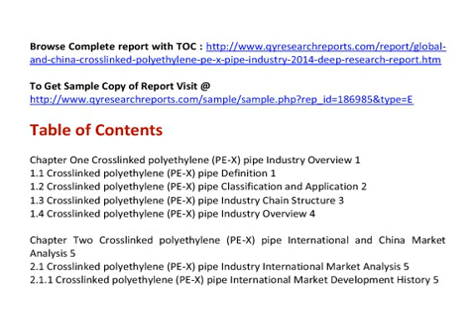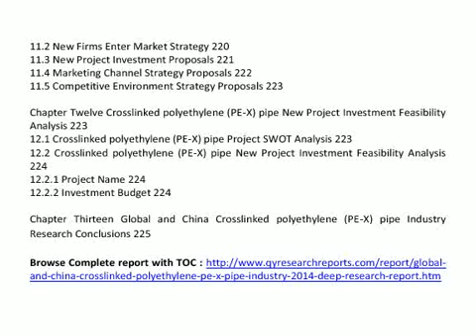Global And China Crosslinked Polyethylene Pipe Industry 2014 Market Trend, Size, Share, Growth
QY Research Report included a depth and professional market analysis on Global And China Crosslinked Polyethylene (PE X) Pipe Industry 2014

 This report also includes more info about basic overview of the industry including definitions, applications and industry china structure industry overview; international market analysis, China domestic market analysis, Macroeconomic environment and economic situation analysis and influence, Crosslinked polyethylene (PE-X) pipe industry policy and plan, Crosslinked polyethylene (PE-X) pipe product specification, manufacturing process, product cost structure etc.

Chapter One Crosslinked polyethylene (PE-X) pipe Industry Overview 1
1.1 Crosslinked polyethylene (PE-X) pipe Definition 1
1.2 Crosslinked polyethylene (PE-X) pipe Classification and Application 2
1.3 Crosslinked polyethylene (PE-X) pipe Industry Chain Structure 3
1.4 Crosslinked polyethylene (PE-X) pipe Industry Overview 4

Chapter Two Crosslinked polyethylene (PE-X) pipe International and China Market Analysis 5
2.1 Crosslinked polyethylene (PE-X) pipe Industry International Market Analysis 5
2.1.1 Crosslinked polyethylene (PE-X) pipe International Market Development History 5
2.1.2 Crosslinked polyethylene (PE-X) pipe Product and Technology Developments 7
2.1.3 Crosslinked polyethylene (PE-X) pipe Competitive Landscape Analysis 8
2.1.4 Crosslinked polyethylene (PE-X) pipe International Key Countries Development Status 8
2.1.5 Crosslinked polyethylene (PE-X) pipe International Market Development Trend 11
2.2 Crosslinked polyethylene (PE-X) pipe Industry China Market Analysis 11
2.2.1 Crosslinked polyethylene (PE-X) pipe China Market Development History 11
2.2.2 Crosslinked polyethylene (PE-X) pipe Product and Technology Developments 12
2.2.3 Crosslinked polyethylene (PE-X) pipe Competitive Landscape Analysis 13
2.2.4 Crosslinked polyethylene (PE-X) pipe China Key Regions Development Status 14
2.2.5 Crosslinked polyethylene (PE-X) pipe China Market Development Trend 14
2.3 Crosslinked polyethylene (PE-X) pipe International and China Market Comparison Analysis 15

Chapter Three Crosslinked polyethylene (PE-X) pipe Development Environmental Analysis 17
3.1 China Economic Environment Analysis 17
3.1.1 China GDP Analysis 17
3.1.2 China CPI Analysis 18
3.2 European Economic Environmental Analysis 20
3.3 United States Economic Environmental Analysis 21
3.4 Japan Economic Environmental Analysis 22
3.5 Global Economic Environmental Analysis 23

Chapter Four Crosslinked polyethylene (PE-X) pipe Development Policy and Plan 25
4.1 Crosslinked polyethylene (PE-X) pipe Industry Policy Analysis 25
4.2 Crosslinked polyethylene (PE-X) pipe Industry News Analysis 25
4.2.1 Sizakor, largest plastic pipe producer in Ukraine, started PE-Xb production in 2012 25
4.2.2 Borealis AG receives a EUR 150 million loan from the European Investment Bank for the further development of polymers 26
4.3 Crosslinked polyethylene (PE-X) pipe Industry Development Trend 27

Chapter Five Crosslinked polyethylene (PE-X) pipe Manufacturing Process and Cost Structure 28
5.1 Crosslinked polyethylene (PE-X) pipe Product Specifications 28
5.2 Crosslinked polyethylene (PE-X) pipe Manufacturing Process Analysis 31
5.3 Crosslinked polyethylene (PE-X) pipe Cost Structure Analysis 34
5.4 Crosslinked polyethylene (PE-X) pipe Price Cost Gross Analysis 35

Chapter Six 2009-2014 Crosslinked Polyethylene Pipe Productions Supply Sales Demand Market Status and Forecast 36
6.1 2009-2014 Crosslinked Polyethylene Pipe Capacity Production Overview 36
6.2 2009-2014 Crosslinked Polyethylene Pipe Production Market Share Analysis 44
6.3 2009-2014 Crosslinked Polyethylene Pipe Demand Overview 48
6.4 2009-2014 Crosslinked Polyethylene Pipe Supply Demand and Shortage 51
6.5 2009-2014 Crosslinked Polyethylene Pipe Import Export Consumption 52
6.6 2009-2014 Crosslinked Polyethylene Pipe Cost Price Production Value Gross Margin 52

 See also

 China Crosslinked Polyethylene Pipe Market Trend Research, 2014 Crosslinked Polyethylene Pipe Market Analysis, China Crosslinked Polyethylene Pipe Market Growth and Forecast